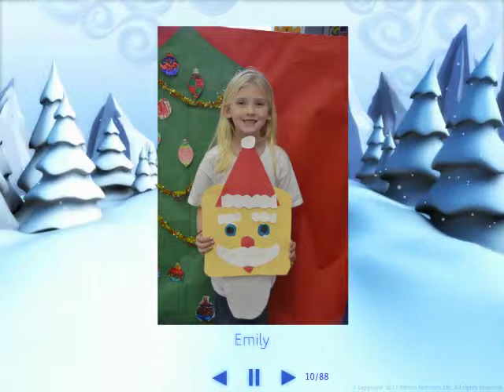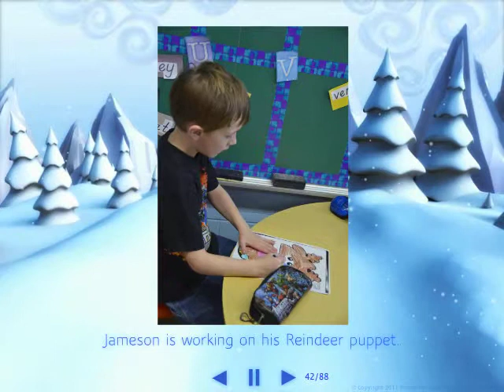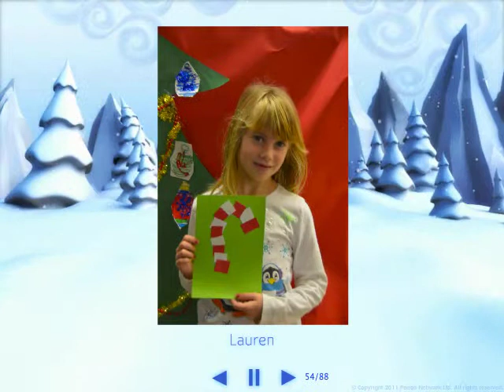December Fun in First Grade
We had lots of fun in December making several art projects, craft day, and or course our Christmas party.